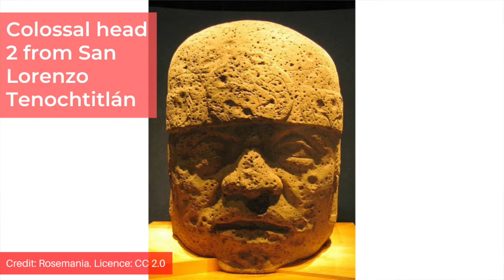Did OLMEC RITUALS Feature Psychoactives?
The Olmecs were the earliest high culture in Mesoamerica and left behind numerous monuments and artefacts which provide researchers with information on their sophisticated society and urbanised settlements. However, there are still lot's of mysteries about these enigmatic people.

Experts aren't certain who their colossal stone heads were meant to represent or how the Olmecs transported the huge basalt blocks needed to create them. The Olmec civilization had lots of tantalising iconography such as the were-jaguars and probably invented the ritualistic ballgame that was to go on to be important to subsequent Mesoamerican cultures. Yet, the exact rituals they practiced are lost to us.

There's also the possibility that the Olmecs had a written language, although the evidence for it is much debated. What's certain is that much of their rituals, ceremonies, games, deities and way of life were inherited by later cultures in the region even though they made substantial changes to much of it.

In this video I look at some of the more remarkable features of the Olmec civilization, as well as discussing some interesting research on their possible use of psychoactive substances. I also talk about cave art in a hard to reach place that's been attributed to them based on its iconography.

00:00 Introduction
00:15 The Origin of the Olmecs
03:52 Ceremonial Complexes
08:50 Colossal Heads
10:10 The Cascajal Block
14:28 Cave Paintings

✨  REFERENCES

Afshari, R. and Afshari, R., 2022. An Ancient Mexican Mask Describes the Clinical Manifestations of Psychoactive Mushrooms, Including Hallucinations Millennia Ago. Asia Pacific Journal of Medical Toxicology, 11(1), pp.1-3.

Carod-Artal, F.J., 2015. Hallucinogenic drugs in pre-Columbian Mesoamerican cultures. Neurología (English Edition), 30(1), pp.42-49.

Martínez, M.D.C.R., Ceballos, P.O., Coe, M.D., Diehl, R.A., Houston, S.D., Taube, K.A. and Calderón, A.D., 2006. Oldest writing in the New World. Science, 313(5793), pp.1610-1614.

Pohl, M. and von Nagy, C., (2022). Documenting and Dating Olmec-Style Cave Paintings, Guerrero, Mexico. Tallahassee: Florida State University Libraries.

Stirling, M.W., Coe, M.D., Benson, E.P. and Grove, D.C., 1981. The Olmec & their neighbors: essays in memory of Matthew W. Stirling (Vol. 10). Dumbarton Oaks.

Trejo, J.G., 2009, August. Mesoamerican cosmology: recent finds. In Cosmology Across Cultures (Vol. 409, p. 253).

✨  MUSIC CREDIT

✨  PHOTOGRAPH CREDITS

Thumbnail: Olmec head credit: Mesoamerican
El Tajín ballcourt Classic Veracruz culture, credit: Simon Burchell

Olmec region, credit: Madman2001
La Venta layout, credit: MapMaste
Colossal head 10 from San Lorenzo Tenochtitlán, credit: Leslie Hazell

Cascajal Block, credit: Michael Everson

Olmec mosaic, credit: Ruben Charles
Altar from La Venta, credit: Ruben Charles
Colossal head 2 from San Lorenzo Tenochtitlán, credit: Rosemania

Jadeite mask, credit: Metropolitan Museum of Art

Public domain
Kunz axe
La Venta ‘Great Pyramid'
Monument 19 from La Venta

Olmec mask, copyright: Museo Internazionale della Ceramiche.